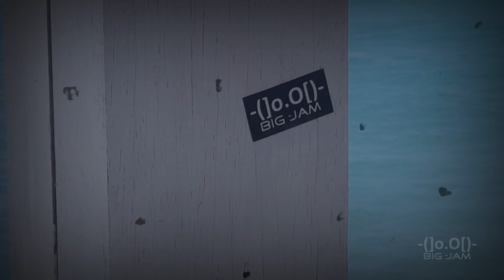Caribe 2.0 [Big-Jam edit] Kilate Tesla ft. IrSais, Jeon & Ataniro [4K]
ARUBA September 2023 on vacation with Meurcy aka Danny, spontaneously have made the decision to meet at Aruba for our first time to enjoy an new island with plenty adventures to explore and discover. The song Caribe 2.0 has been the theme song of my choice for the holliday and used on my Instagram post the every day that I posted an update.
'Nos  ta bini di Caribe' means 'we come from the Caribbean' is a song produced by artists from Aruba, and I added some extra 'Dushi bida' meaning 'good life' to this song to make it more about the good life we have on the ABC islands. Blue waters and sky's with bright sunshine, pristine white sand beaches and friendly people are the complete package that you will find on this little gem hidden in the bottom of the Caribbean.
Buggy crossing and exploring the depth of the underwater with our Gopro and DJI gear to bring this here for you to see. Flying the drone to capture breathtaking views of the sunset and never the less also the best night life there is to enjoy. To give you an idea how small this island is, you can drive from Nikolaas to California lighthouse is 34 minutes.

Mixed with following tracks and soundmix
Caribe 2.0 - Kilate Tesla ft. IrSais & Jeon
Jeon - Dushi Bida ft. Ataniro